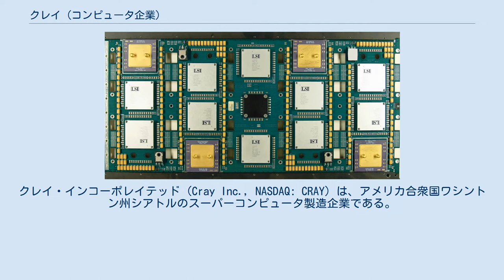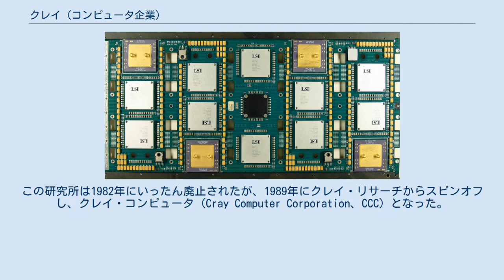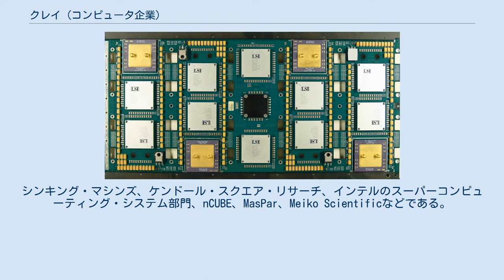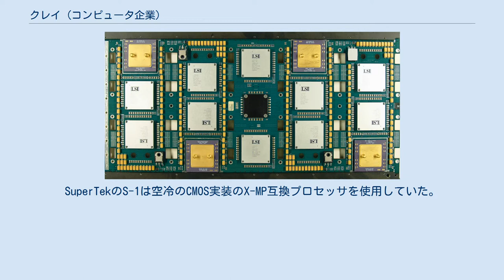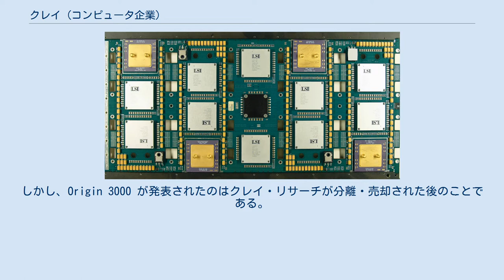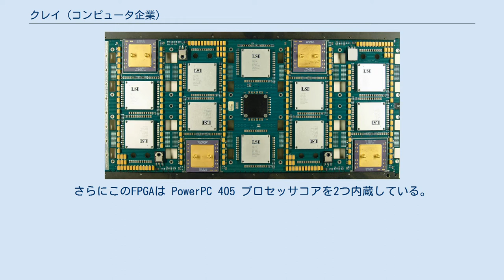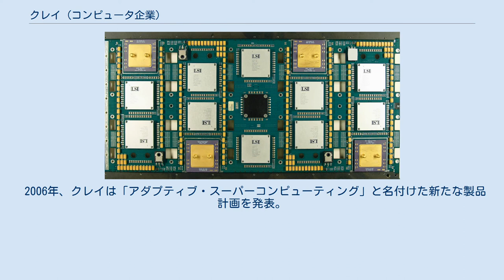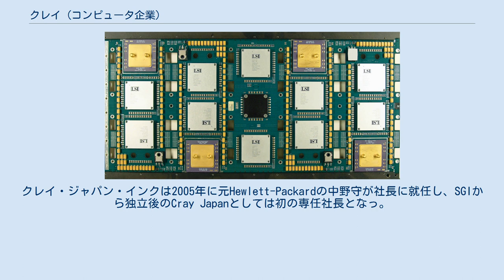クレイ (コンピュータ企業)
クレイ・インコーポレイテッド (Cray Inc., NASDAQ: CRAY) は、アメリカ合衆国ワシントン州シアトルのスーパーコンピュータ製造企業である。
 その前身であるクレイ・リサーチ (Cray Research, Inc., CRI) は1972年にコンピュータ設計者シーモア・クレイによって設立された。
1989年、シーモア・クレイは自身の会社クレイ・コンピュータ (Cray Computer Corporation = CCC) を別に設立したが、こちらの会社は1995年に倒産している。
1996年、クレイ・リサーチはSGIに買収された。
2000年にテラ・コンピュータがSGIからクレイ・リサーチを買い受け、テラ・コンピュータとクレイ・リサーチが合併してクレイ・インコーポレイテッドとなった。
2019年にヒューレット・パッカード・エンタープライズ (HPE) に買収され、公開会社からHPEの子会社となった。
ちなみに、かつての親会社であったSGIも2016年にHPEに買収されている。
 シーモア・クレイは1950年にコンピュータ業界で働き始めた（このあたりの経緯についてはコントロール・データ・コーポレーションの項も参照されたい）。
まず ERA (Engineering Research Associates) で ERA 1103 の開発に携わった。
ERAはUNIVACの一部となり、徐々に縮小される。
1960年、クレイは会社を辞め、数年前にERAの同僚らが設立したコントロール・データ・コーポレーション (CDC) に参加。
しかし数年後、自身の研究所を故郷のウィスコンシン州チッペワフォールズに設立し、CDCから設計開発を請け負う形となった。
CDCでは、CDC 6600 や CDC 7600 といったコンピュータを設計し成功を収めた。
 Cray-2 スーパーコンピュータ 1960年代末、CDCは財政難に陥り、クレイが開発中だった CDC 8600 への開発資金が不足するようになった。
1972年、プロジェクトの中止が決定されると、クレイは自身の会社クレイ・リサーチを設立した。
研究開発拠点はチッペワフォールズで、本社はミネアポリスに置いている。
同社の最初の製品 Cray-1 スーパーコンピュータは大きな成功を収める。
当時世界最高速のコンピュータとなった。
最初のシステムはリリース後1カ月で880万USドルで売れている。
その後、シーモア・クレイはさらにCray-2を開発したが、出来上がってみると社内の別チームが設計したCray X-MPより若干高速という程度であった。
 彼は即座にCEOを辞し、独立した契約技術者という立場になる。
1979年、Cray-2のための新たな研究所Cray Labsをコロラド州ボルダーに設立した。
この研究所は1982年にいったん廃止されたが、1989年にクレイ・リサーチからスピンオフし、クレイ・コンピュータ (Cray Computer Corporation、CCC) となった。
シーモア・クレイはそこでCray-3プロジェクトに携わる。
初めてガリウムヒ素 (GaAs) 半導体をコンピュータに使用する計画だった。
しかし政治情勢が変わり（ワルシャワ条約機構が崩壊し、冷戦が終わったため）、Cray-3はほとんど売れなかった（実際に納入されたのは1台だけである）。
クレイ・コンピュータは急激に傾き、1995年に倒産した。
クレイ・コンピュータの残されたものからシーモア・クレイ最後の会社SRC Computerが設立され、こちらは現在も残っている。
 クレイ・リサーチはスティーブ・チェンの設計したX-MPから始まったシリーズを開発し続けた。
スティーブ・チェンが同社を去った後、Cray Y-MP、Cray C90、Cray T90と開発していった。
これらのマシンは基本的にCray-1を複数台内蔵しているようなアーキテクチャである。
X-MPは2～4台、後のマシンでは最高32台である。
また、クロック周波数を高くし、ベクトルプロセッサの幅を拡大している。
Cray-2プロジェクトが頼りない結果で終わったため、Crayの命令セットを利用した低価格な擬似Crayを作る企業が出てきた。
Scientific Computer Systems (SCS)、American Supercomputer、Supertekなどがそれである。
これらはクレイと対抗するという類のものではなく、もっと安価で低性...